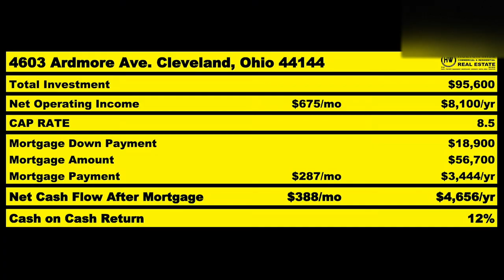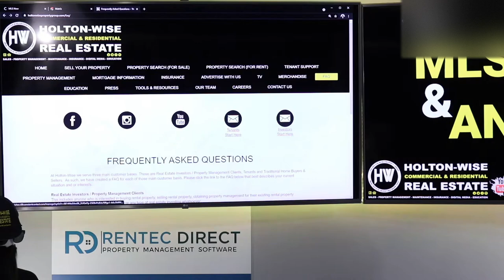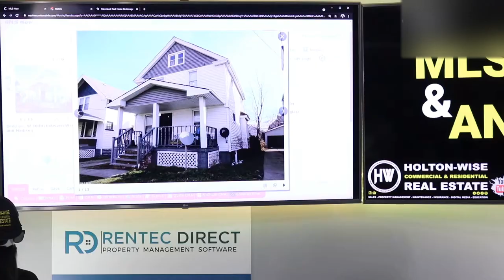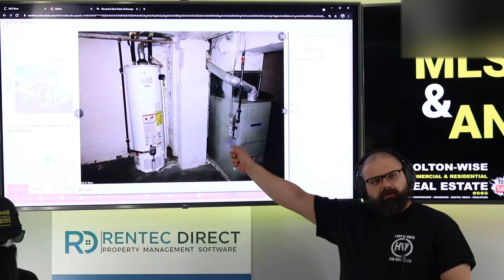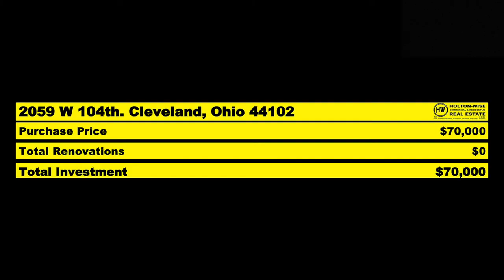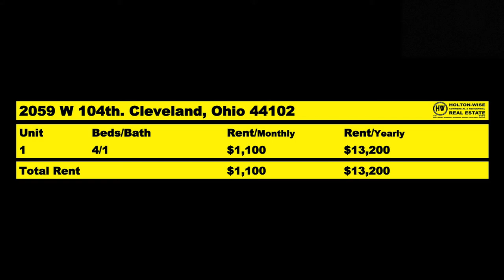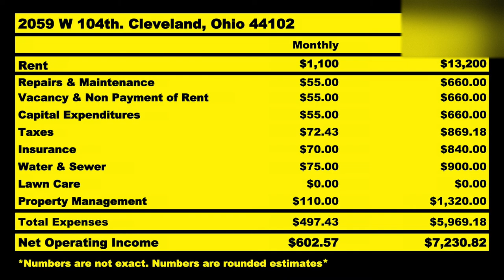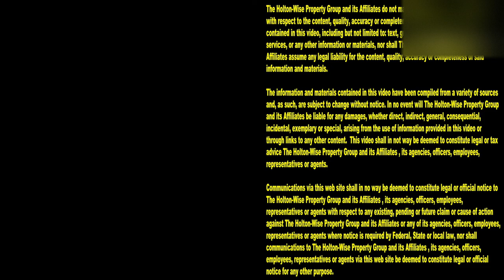From Auto Sales to Section 8 Real Estate Investor | MLS Search & Analysis 706 - 2059 W 104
Rental property investments are attractive to many types of business people who wish to leave the grind of their day job. In the 706th episode of The MLS Search & Analysis Show James Wise is working with a car salesman who would like to transition from auto sales to section 8 rental property management. James goes over the best way to buy investment property when one is looking to move on from their day job and into section 8 real estate investing.

📺 HELPFUL RESOURCES
Holton-Wise FAQ